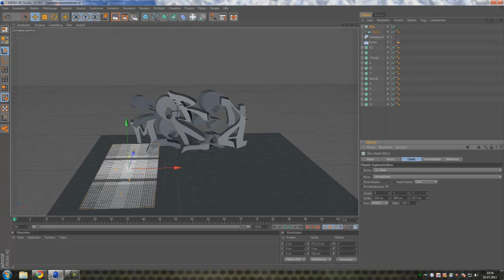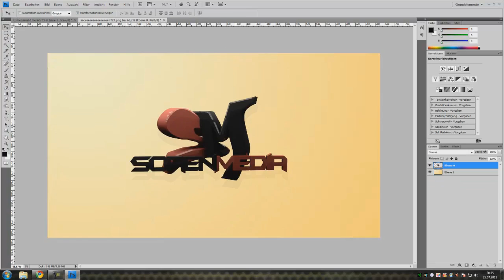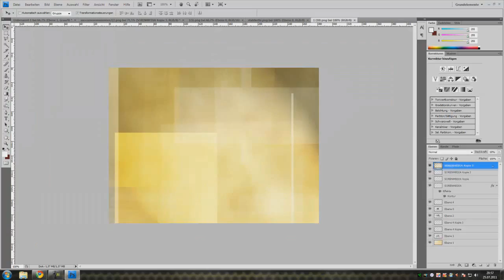Contest Entry for SorenMedia // by KevinTheLion/GreenEyeDesignz